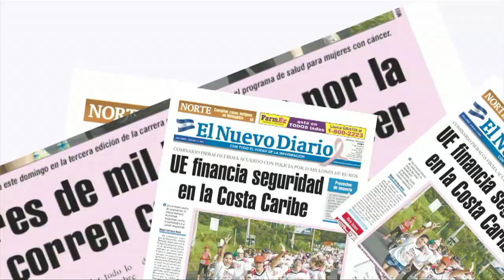Marchan contra la violencia a las mujeres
Organizaciones de mujeres de Managua, Matagalpa, Chinandega, la Costa Caribe y otros departamentos del país realizaron una marcha en la capital para conmemorar el Día Internacional de la Eliminación de la Violencia contra la Mujer. IRMA E. PALACIOS / END